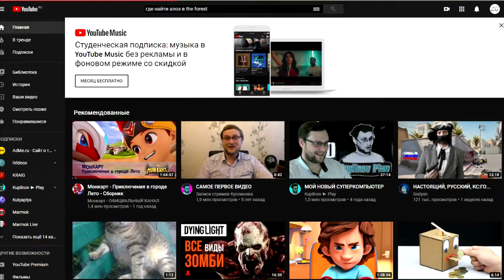ГДЕ НАЙТИ В THE FOREST | АЛОЭ И ДРУГИЕ ПОЛЕЗНЫЕ РАСТЕНИЯ